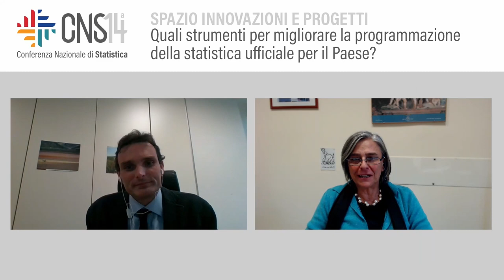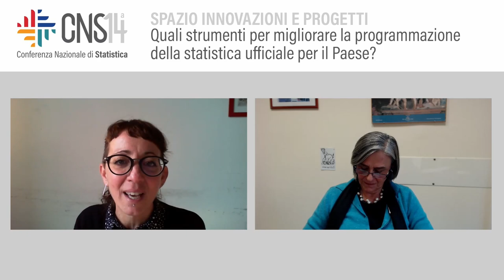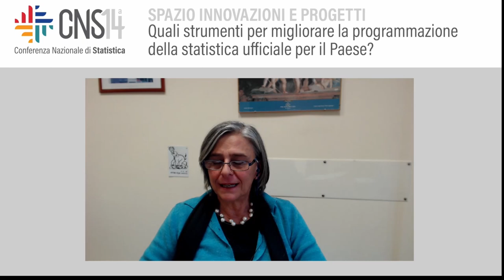Quali strumenti per migliorare la programmazione della statistica ufficiale per il Paese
Conduce: Maria Pia Sorvillo | Istat
Paolo Acciari | Ministero dell’Economia e delle Finanze
Valentina Gualtieri | Istituto Nazionale per l'Analisi delle Politiche Pubbliche (INAPP)